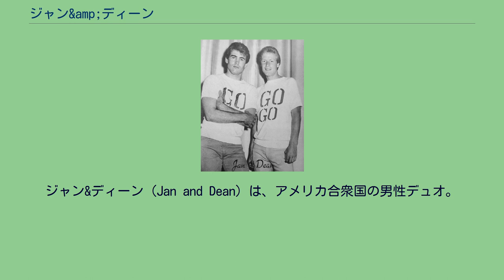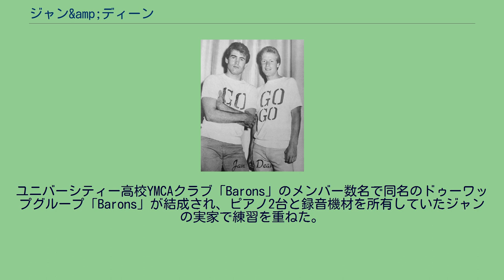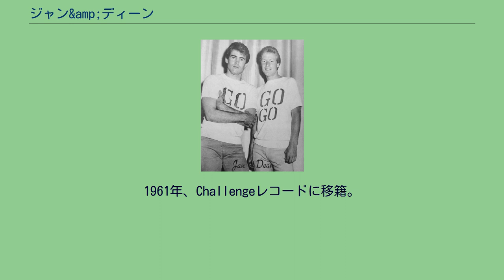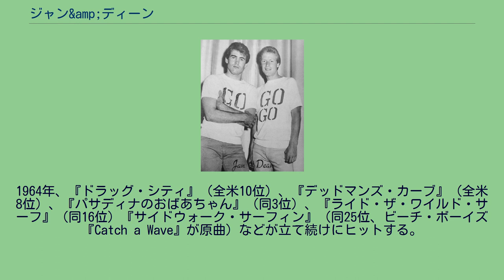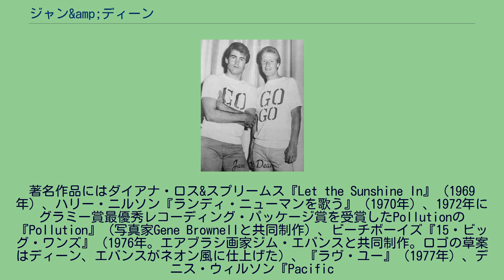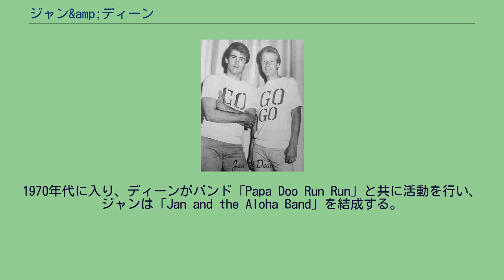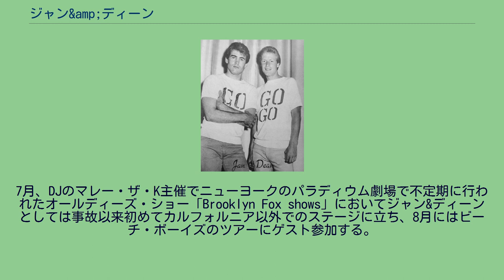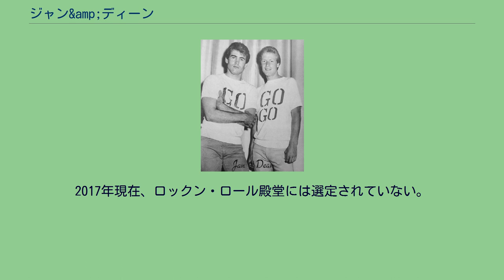ジャン&amp;ディーン